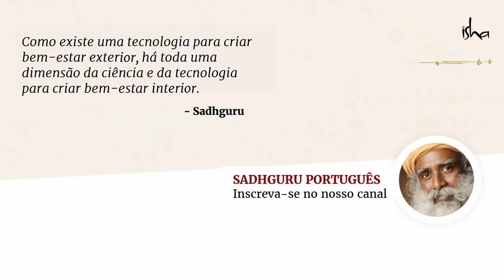Conserte Esta Única Coisa na Sua Vida | Sadhguru Português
Sadhguru fala sobre a importância do sadhana espiritual, que nos permite usar o próprio corpo, a mente, as emoções e a energia como ferramentas para viver uma vida eficaz e impactante.